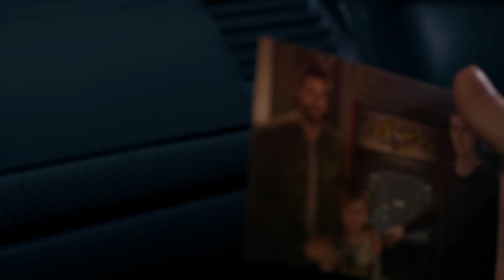Twin Mirror - Easy Allies Review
Dontnod's latest narrative adventure still has some relatable characters and a strong setting, but the things that are meant to set it apart tend to just get in the way.

Written by Daniel Bloodworth
Video Edited by Don Casanova
Reviewed on PC
Available on PC, PlayStation 4, and Xbox One

Easy Allies is an independent media outlet regularly provided with access to preview and review materials.